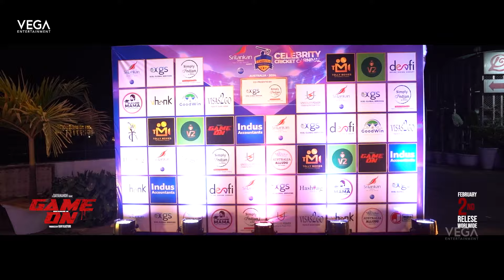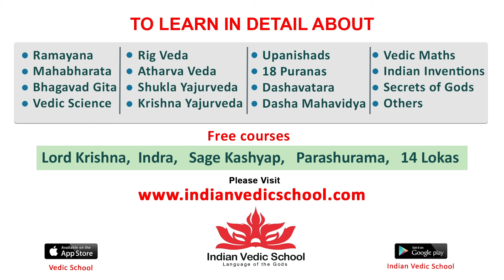Game On Movie Big Ticket Launch By Dil Raju | Geetanand | Neha Solanki | Aditya Menon | Madhoo Bala